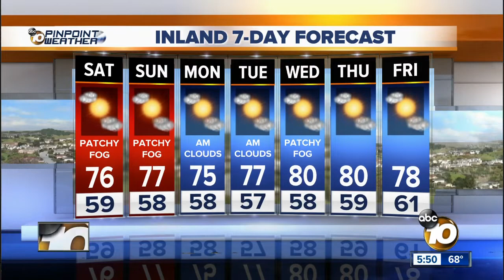10News Pinpoint Weather with Meteorologist Angelica Campos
Friday’s forecast for June 14, 2019 San Diego’s Most Accurate Forecast